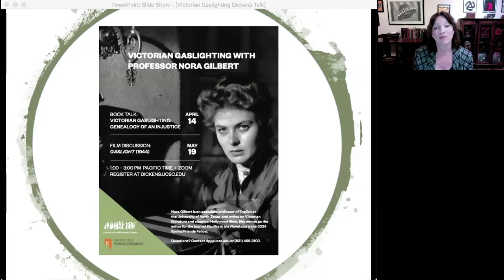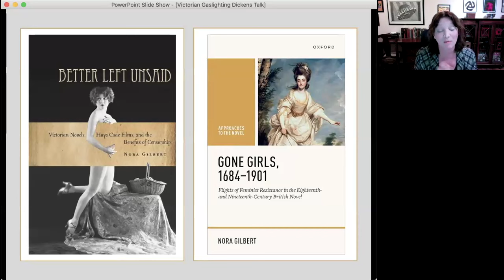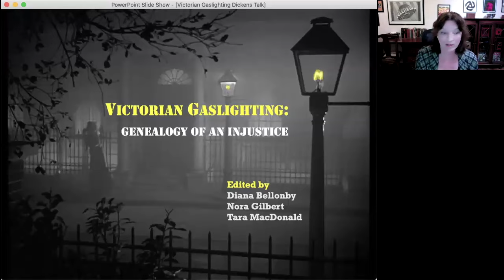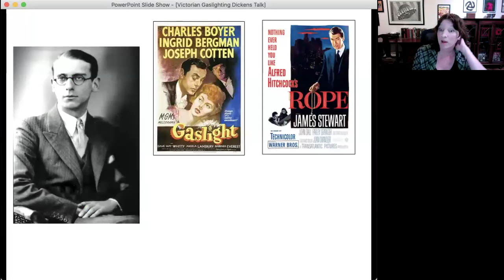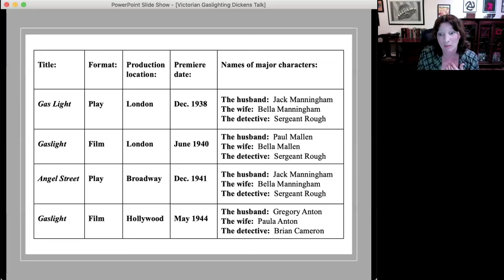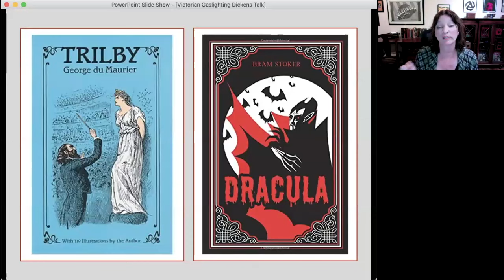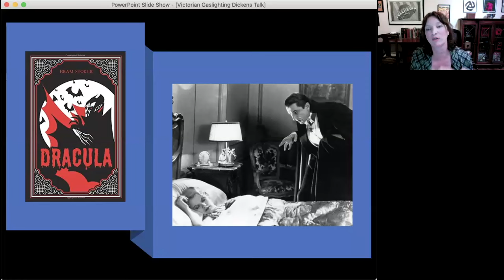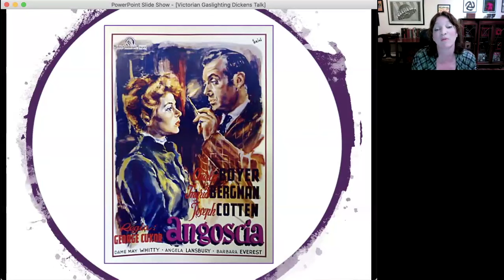Victorian Gaslighting - Book Talk: Genealogy of an Injustice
"As someone who co-specializes in Victorian literature and early Hollywood film, I’ve long been a fan of the darkly disturbing 1944 film Gaslight starring Ingrid Bergman and Charles Boyer. But it was when the term “gaslighting” started popping up everywhere in contemporary discourse that I took to teaching, writing, and talking about the film as often as I could. One thing that’s of particular interest to me is the fact that Gaslight is ostentatiously set in Victorian London. This setting is not only intrinsic to the plot insofar as it revolves around the gas-based lighting technology that reached its peak in the late nineteenth century, but also because it serves as a hauntingly appropriate backdrop for the narrative's representations of marital violence, domestic confinement, psychological manipulation, and other mainstays of Victorian fiction. During the first session of this series, I will provide an overview of an essay collection that I’m currently co-editing with Diana Bellonby and Tara MacDonald called Victorian Gaslighting: Genealogy of an Injustice, in which we trace the genealogy of gaslighting back to its Victorian roots by bringing together fourteen essays that examine a wide range of nineteenth-century literary texts through the lens of gaslighting. During the second session, we will have an in-depth discussion of the 1944 film version of Gaslight itself, which captures the “maddening” feeling of this particular form of emotional abuse so gut-wrenchingly well."

Nora Gilbert is an associate professor of English at the University of North Texas. She is the author of Better Left Unsaid: Victorian Novels, Hays Code Films, and the Benefits of Censorship (2013) and Gone Girls, 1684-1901: Flights of Feminist Resistance in the Eighteenth- and Nineteenth-Century British Novel (2023), as well as a number of other essays on Victorian literature and classical Hollywood film. Since 2017, she has served as the editor of the journal Studies in the Novel. She is the 2024 Spring Friends of the Dickens Project Faculty Fellow.